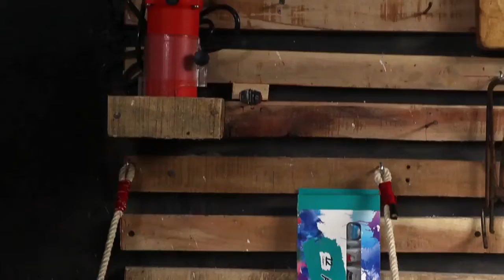DIY | How To Make A Great Artist's Brush Holder | Out Of Scrap Wood | For Less Than $5.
Creating a functional and aesthetically pleasing artist's brush holder from scrap wood is not only a cost-effective project but also a great way to showcase your creativity and organizational skills. In this DIY guide, we will walk through the step-by-step process of crafting a fantastic brush stand for under $5. This budget-friendly project will not only enhance your workspace but also provide a dedicated space to keep your artistic tools organized.

**Introduction:**
Artists often face the challenge of keeping their brushes organized and easily accessible during creative sessions. A customized brush holder made from scrap wood is an ideal solution that combines functionality with artistic flair. This DIY project is not only budget-friendly but also allows you to personalize your workspace according to your preferences.

**Materials Needed:**
To embark on this creative journey, gather the following materials:

1. Scrap wood pieces (various sizes)
2. Sandpaper
3. Wood glue
4. Clamps
5. Wood screws
6. Screwdriver
7. Acrylic paint (optional)
8. Varnish or sealant (optional)
9. Paintbrushes
10. Pencil and ruler

**Step 1: Design and Planning:**
Begin by sketching a rough design for your brush holder. Consider the number and types of brushes you have, as well as the available space on your art desk. The design should allow for different-sized brush slots and perhaps additional compartments for miscellaneous tools.

**Step 2: Selecting Scrap Wood:**
Rummage through your collection of scrap wood to find pieces that suit your design. Different wood types and textures can add character to your brush holder. Ensure that the pieces are large enough for the planned slots and compartments.

**Step 3: Sanding:**
Smooth the surfaces of the selected wood pieces using sandpaper. This step is essential to create a polished and professional-looking brush holder. Pay attention to the edges and corners to prevent any splinters.

**Step 4: Assembling the Brush Holder:**
Using wood glue, attach the pieces together according to your design. Use clamps to hold the pieces in place while the glue dries. For added stability, reinforce the joints with wood screws. Ensure that the structure is sturdy and can withstand the weight of your brushes.

**Step 5: Painting and Decorating (Optional):**
Express your artistic flair by painting the brush holder with acrylic paint. Choose colors that complement your workspace or go for a theme that reflects your personal style. Allow the paint to dry completely before proceeding to the next step.

**Step 6: Sealing (Optional):**
For a polished finish and to protect the wood, consider applying a layer of varnish or sealant. This step is particularly important if you plan to use the brush holder for an extended period. Allow the sealant to dry thoroughly before using the holder.

**Step 7: Organizing Your Brushes:**
Once the brush holder is complete and all elements have dried, arrange your brushes in the designated slots. Experiment with different arrangements to optimize accessibility and visual appeal.

**Conclusion:**
In conclusion, this DIY project offers a creative and affordable solution to organize your artist's brushes. By utilizing scrap wood and investing minimal resources, you can create a fantastic brush holder that not only serves its practical purpose but also adds a touch of personalization to your art space. Embrace the satisfaction of crafting a functional masterpiece with your own hands, and enjoy the organized and inspiring environment it brings to your artistic endeavors.